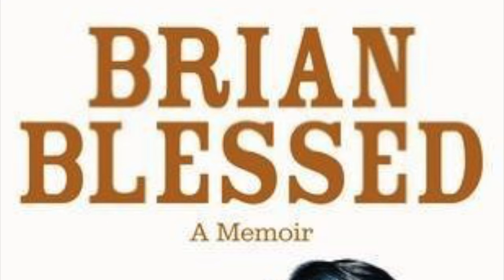Boss Nass Warned George Lucas about Jar Jar Binks (Brian Blessed Interview)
The legendary Brian Blessed, exclusively reveals how he tried to warn George Lucas about Jar Jar Binks during filming for The Phantom Menace. Brian played chief Gungan Boss Nass in the Star Wars prequels. He also talks about his friend Alec Guinness and what he REALLY thought about appearing in Star Wars as the original Obi-Wan Kenobi.

This is episode VI of 'These Are The Actors You're Looking For!' I've been tracking down the unsung heroes of Star Wars to find out how the films have changed their lives and whether they've still got what it takes to return to that galaxy far far away...

Produced by Jamie Stangroom, Vince Ives & Charles Barclay.
Written by Vince Ives & Jamie Stangroom.
Special Thanks to Joe Solomon & Becky Mott.
Original Music by Mark Stangroom.